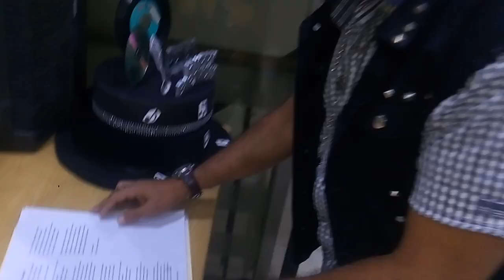Fernelys El Gago De La Bachata - La Pampara Prendia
Nuevo tema de Fernelys viene con video oficial